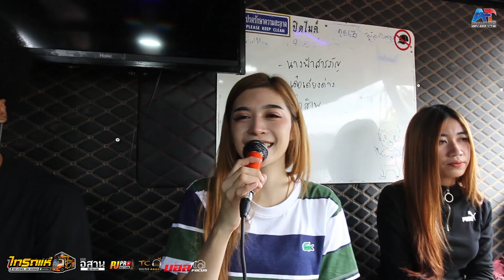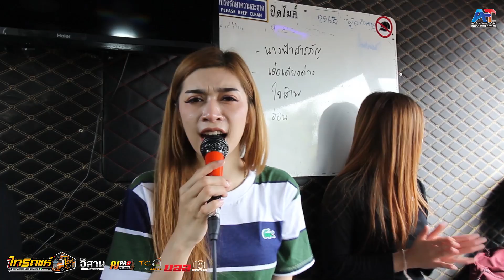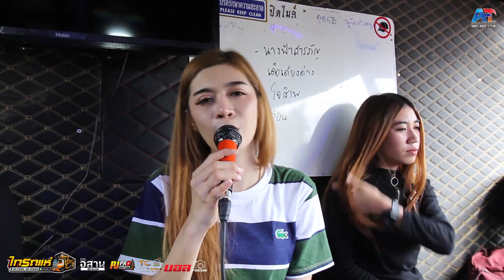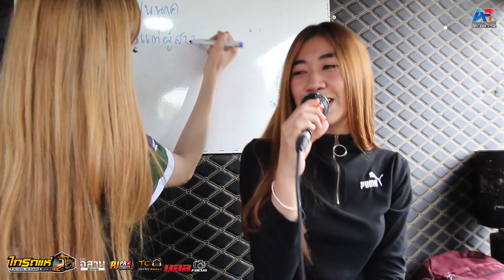ใหม่ !! สามช่ามันๆ รถแห่ไทรถแห่ (No.2) โชค ไทรถแห่ HD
นักดนตรี No.2 ไทรถแห่
ติดต่อการแสดง 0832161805
รถ่ายภาพและวีดีโอ  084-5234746

คลิปนี้จัดทำขึ้นเพื่อแบ่งปันความสุขและความบันเทิงเท่านั้นน